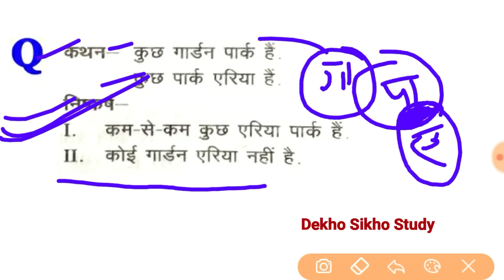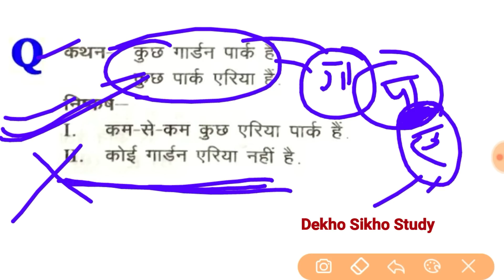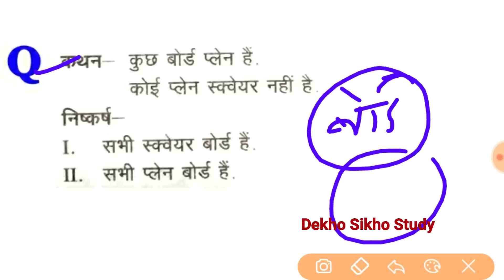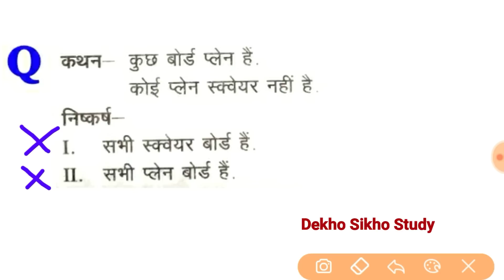Syllogism, कथन निष्कर्ष, यूपी पुलिस, रेलवे, बैंक, ssc gd, bank, Up police, RPF Dekho Sikho Study